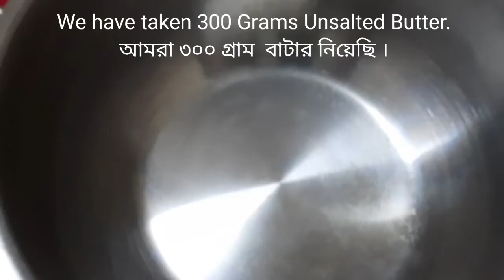দুধ থেকে সর তোলার ঝামেলা ছাড়াই মাত্র ১টি উপকরণে তৈরি খাঁটি গাওয়া ঘি রেসিপি|Ghee make only 1ingredie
l